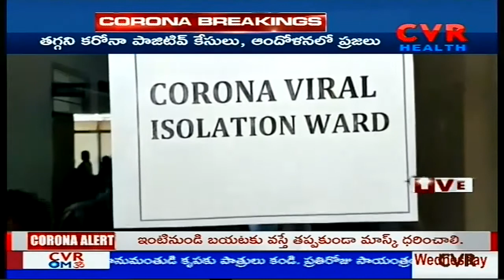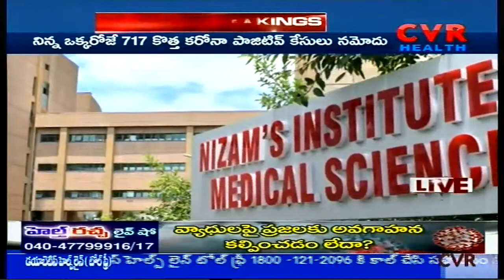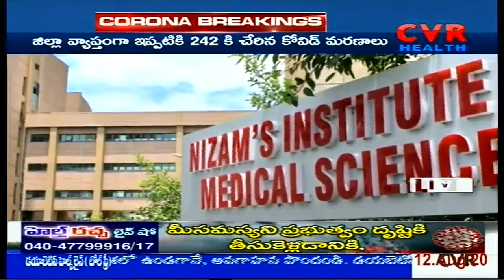కరోనా వ్యాక్సిన్ విడుదల చేసిన రష్యా..! || Russia releases Corona Vaccine | CVR News